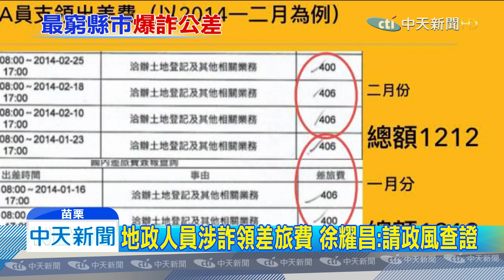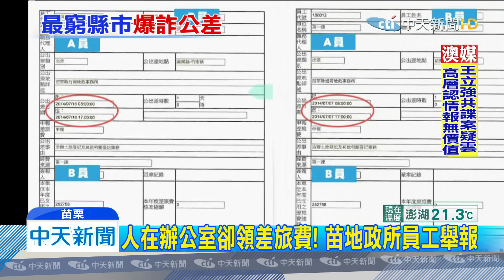20191130中天新聞 人在辦公室卻領差旅費！ 苗地政所員工舉報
苗栗縣議員(曾文學)，接獲地政員工投訴，表示單位內，有部分公務員，明明沒出差，卻詐領，差旅費，每月平均領3次，上下舞弊，縣長(徐耀昌)，當下承諾，請政風處調查。